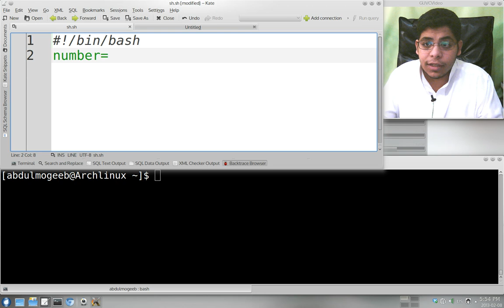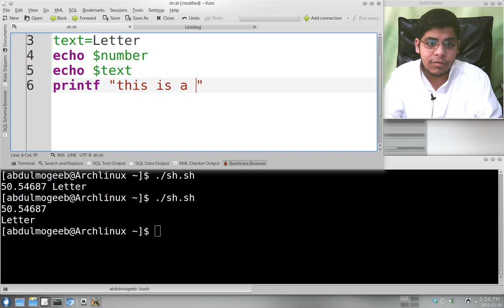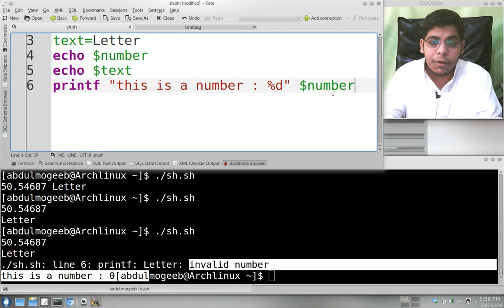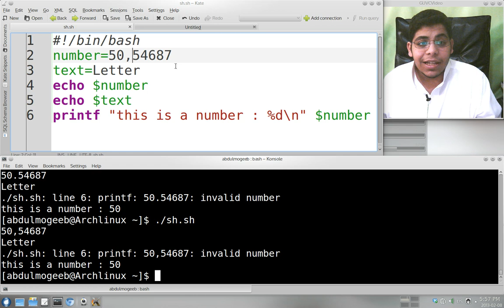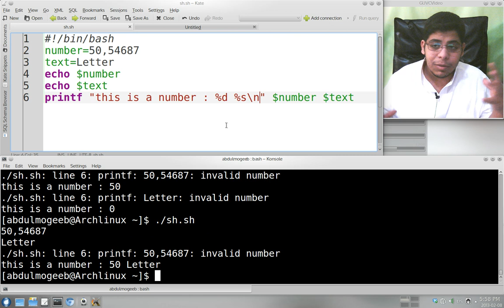10 - برمجة shell scripting | printf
نتحدث عن خاصية printf وهي مختلفه عن الخاصية التي قبلها echo من ناحية تخصيص المخرجات .